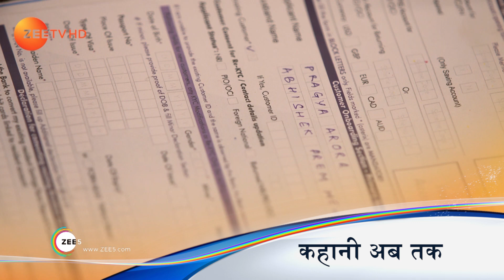Kumkum Bhagya - Hindi TV Serial - Ep 1131 - Webisode - Shabir Ahluwalia, Sriti Jha - Zee TV